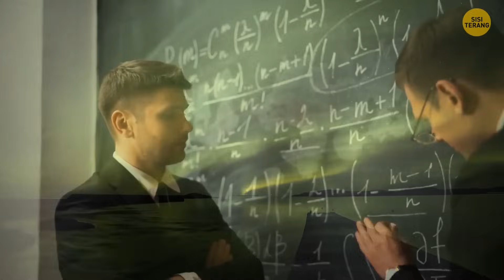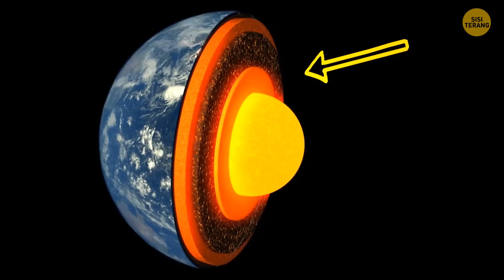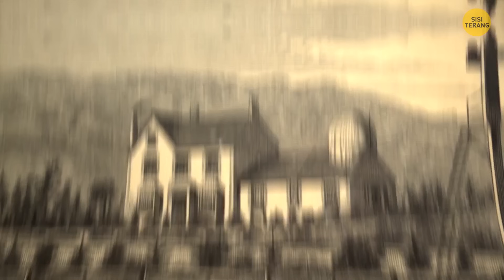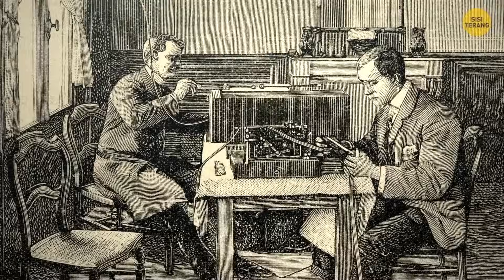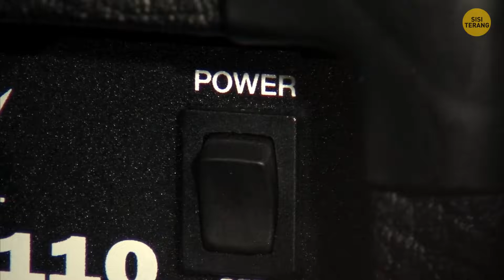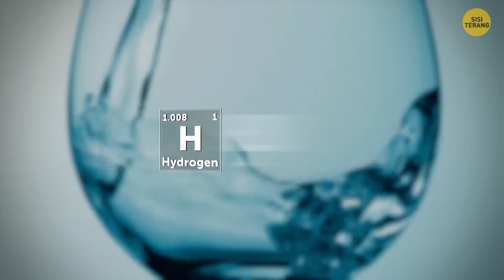Mengapa Hanya Bumi yang Bisa Ditinggali di Tata Surya?